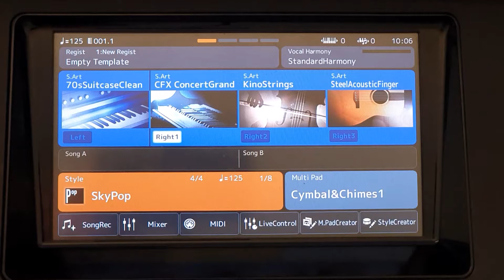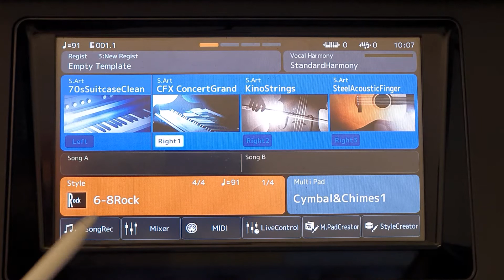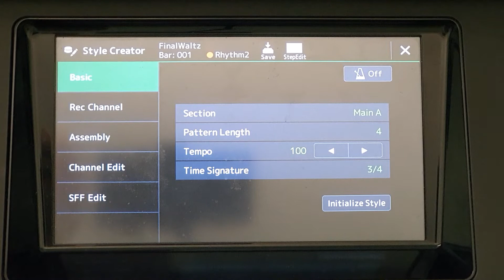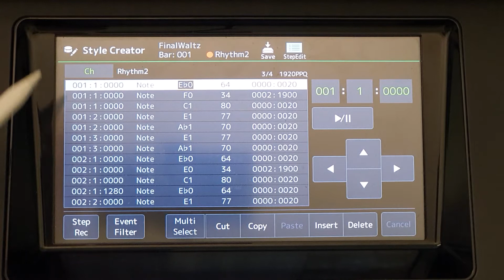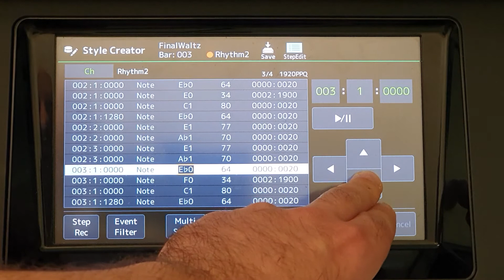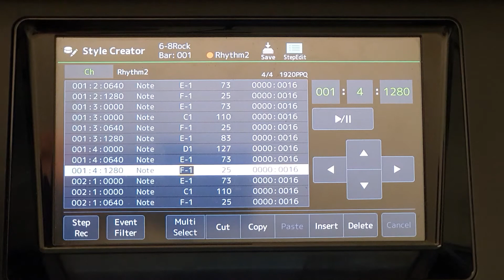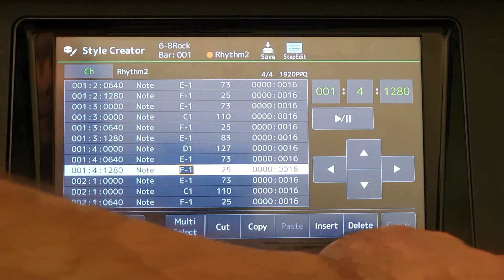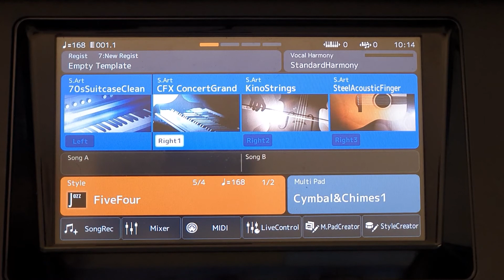Style Creator Video 13 Measure Size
Видео рассказывает каким образом музыкальные размеры могут интерпретироваться в стилях фирмы Yamaha